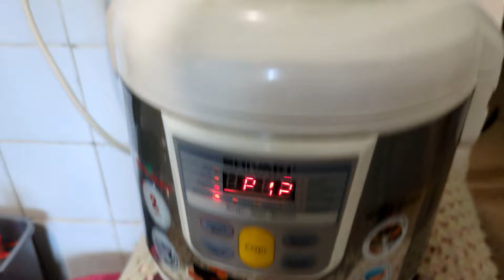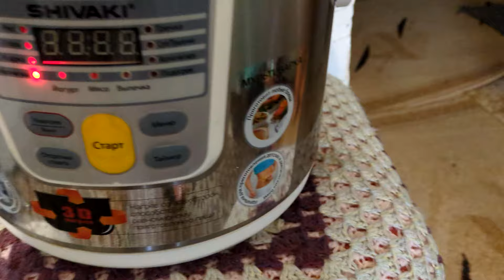Овсянка в мультиварке.